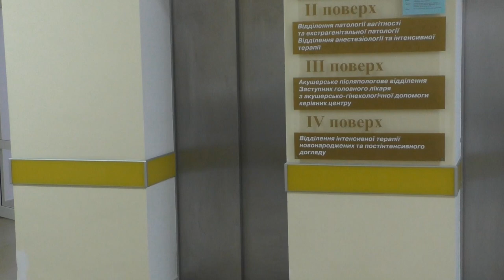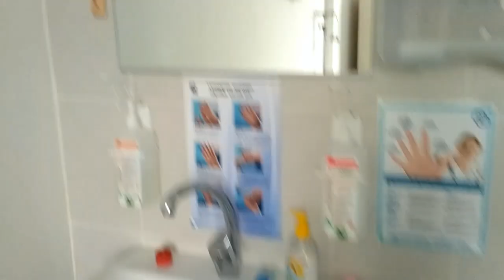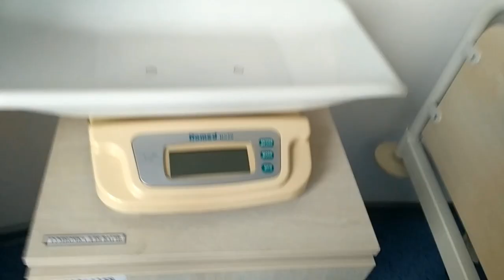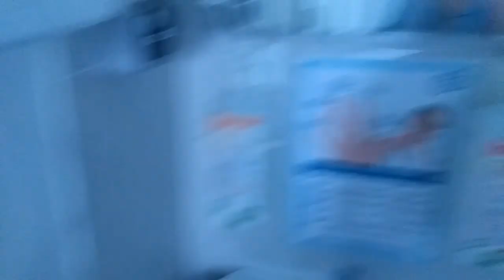VLOG Виписка з пологового будинку з Устимчиком | ВЛОГ Выписка из роддома | Babasiky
Влог про те, як Бабасіки поповнилися новим членом сім'ї. У відео показуємо, в яких умовах народжувався Устимчик, а також щасливий момент виписки з пологового будинку.
Влог о том, как Бабасики пополнились новым членом семьи. В видео показываем, в каких условиях рождался Устымчик, а также счастливый момент выписки из роддома.